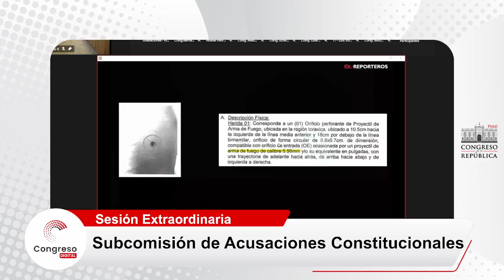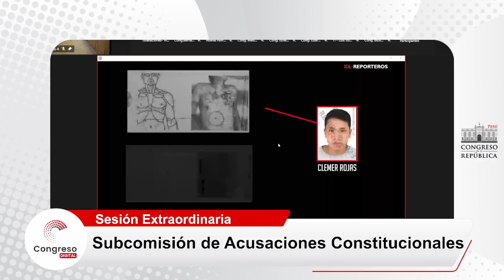SUBCOMISIÓN DE ACUSACIONES CONSTITUCIONALES | 05/05/23